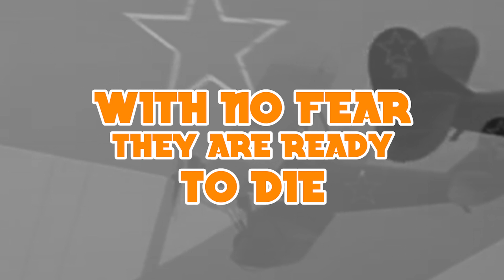Kramp - Night Witches (Lyric Video)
Third single taken from the album 'Gods of Death', to be released on the 25th of November 2020 via Rafchild Records.

The album will be released in LP, CD and tape.